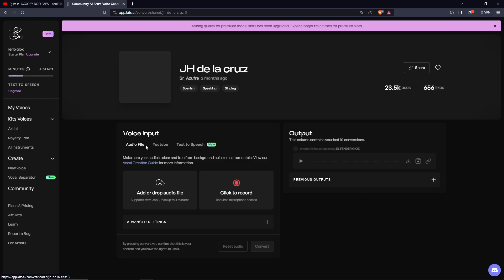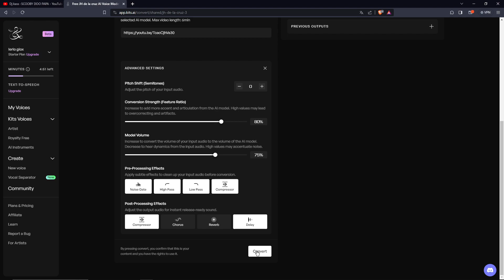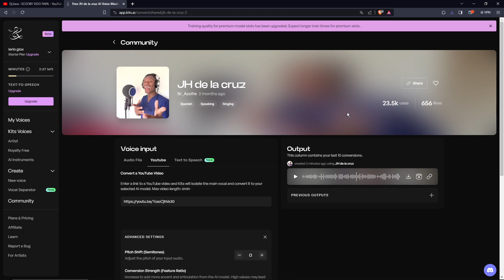Crea COVERS MUSICALES con IA en menos de 1 minuto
¡Hola! En este video te enseñaré cómo crear covers musicales en menos de 1 minuto utilizando las voces de tus personajes favoritos. Todo lo que necesitas es un link de YouTube y la IA de Kits AI. Kits AI es una herramienta de inteligencia artificial que te permite generar voces de personajes famosos y utilizarlas para crear tus propias versiones de canciones populares. En este tutorial, te mostraré cómo utilizar Kits AI para crear tus propios covers musicales en cuestión de segundos. ¡No te lo pierdas!

👉busca kits ai en tu navegador